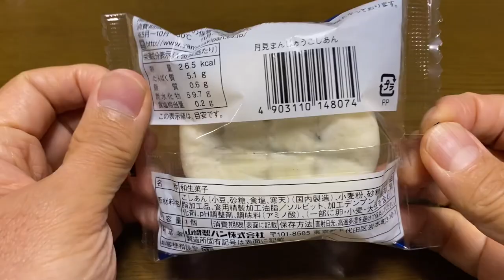【スイーツ（JAPAN sweets）】月見まんじゅうこしあん（Tsukimi Manju Koshian）「山崎製パン（YAMAZAKI）」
月見まんじゅうこしあん（Tsukimi Manju Koshian）

265kcal